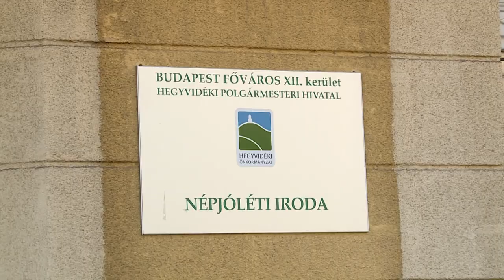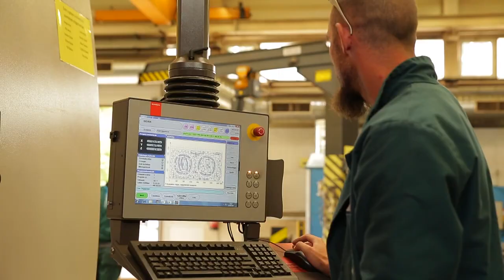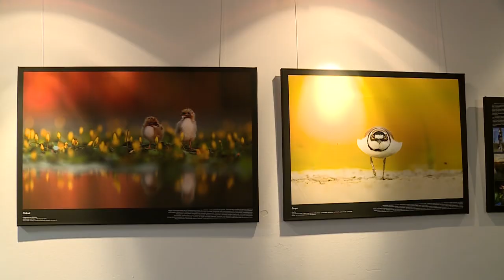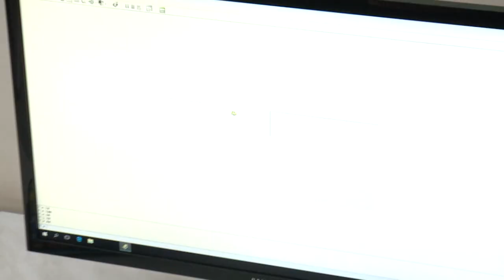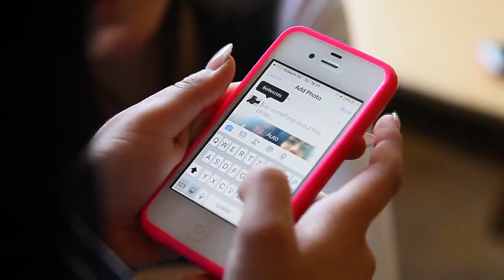Budai Híradó 2023. november 9.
Tovább erősödött a budapesti turizmus. Szeptemberben a szálláshelyek forgalma 17 százalékkal volt magasabb, mint egy évvel korábban.

Türelemre, kitartásra és egy kis szerencsére is szükségük van a természetfotósoknak ahhoz, hogy a jó felvételeket készítsenek. Tóth László a madárvilág sokszínűségét örökíti meg, alkotásaiból pedig most a Hegyvidéki Polgármesteri Hivatal Folyosó Galériáján nyílt kiállítás.

A különböző közösségimédia-oldalakon a gyermekek negyedének adatlapja teljesen nyilvános, és a szülők közel felének profilja is publikus, ami rengeteg visszaélésre ad lehetőséget. Erre is felhívja a figyelmet az NMHH családoknak szóló programja. A kezdeményezés célja a gyermekek digitális biztonságának növelése.